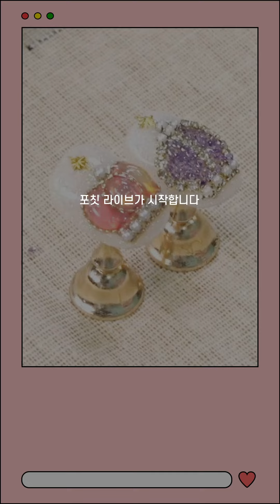포칫 | 💝손톱 위에 왕관 등장💝 로열 윈터 💅🏻 Royal winter Nail Art [ENG][JPN][VET]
📢큰 화면으로 보시면 화면 꽉 차게 보실 수 있습니다📢

안녕하세요! 여러분~ 오늘 준비한 아트!
이번 겨울 이 네일이면 아주 주인공가능~!
고급지고 공주공주한 로열 윈터 네일아트 입니다@
손톱위에 왕관을 순식간에 얹을 수 있는 방법
쉽게 알려드릴게요~!!

풀버전은 사라센 홈페이지내 사라센TV 채널과
요기 아래! 링크에서 보실 수 있습니당😎

사용제품목록

[포칫네일] 쥬시쥬시해 세트 (대용량 구매시 스파츌라 증정)

[포칫네일] 포스킨라빈스 시리즈 4종 세트

[포칫네일] 탦X포칫 콜라보 - 탬 글리터 시리즈 (핑크탬, 실버탬, 하트탬)